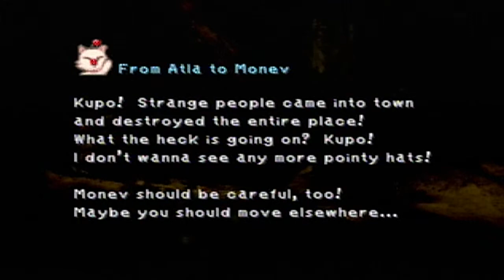Final Fantasy IX | 31 | I am Bad at Fighting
That moment when a random battle almost kills me...